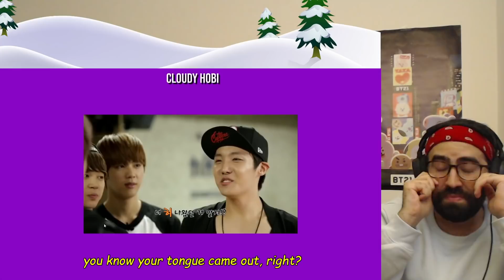Oh god!! BTS J-HOPE (방탄소년단) CUTE AND FUNNY MOMENTS | Reaction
Thank you Cloudy Hobi!!!